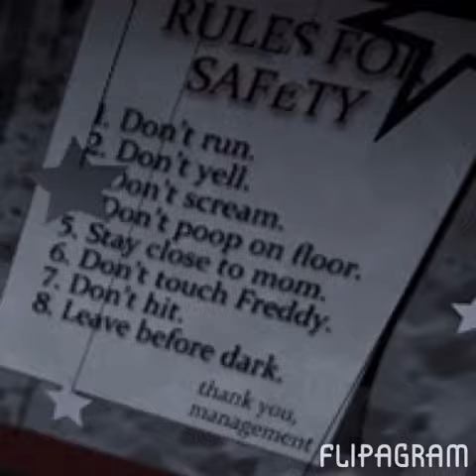FNaF Angel Of Darkness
FiveNightsAtFreddy's

Update: 3k views!? That's amazing!